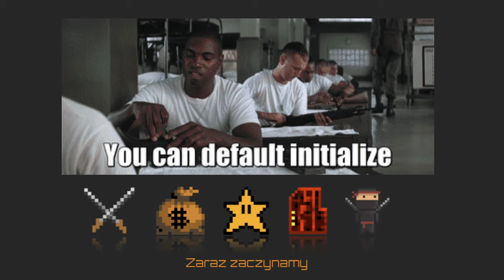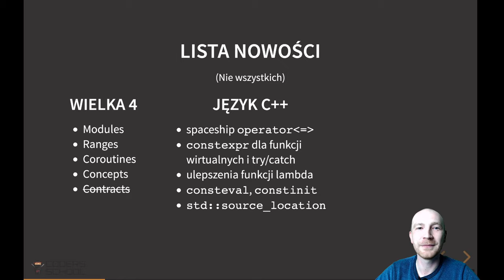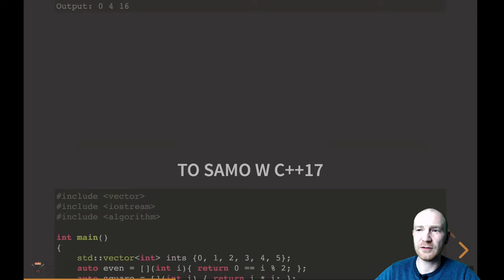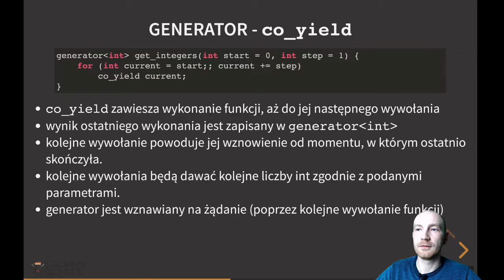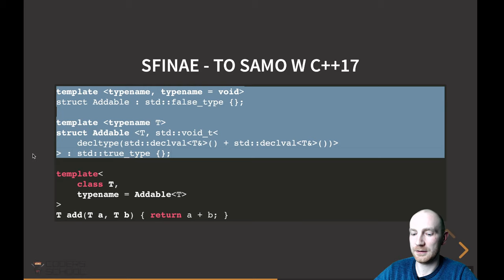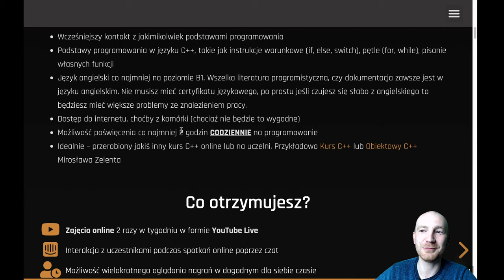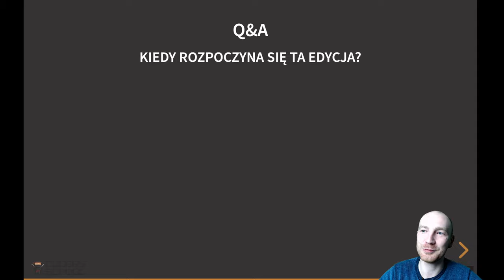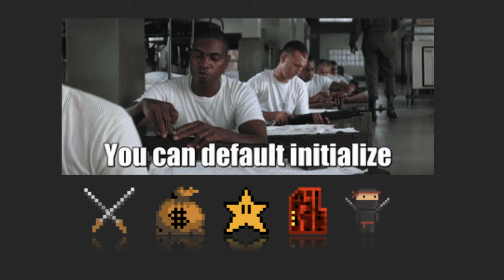Nowości w C++20 i zamknięcie przedsprzedaży kursu C++ online